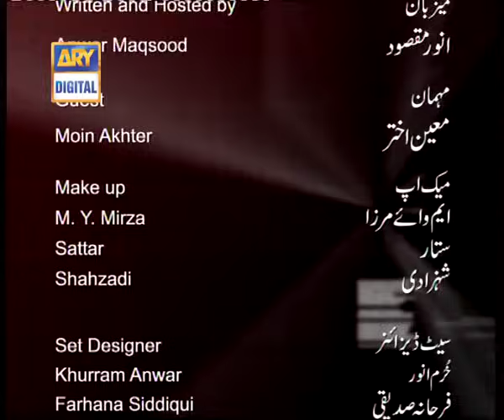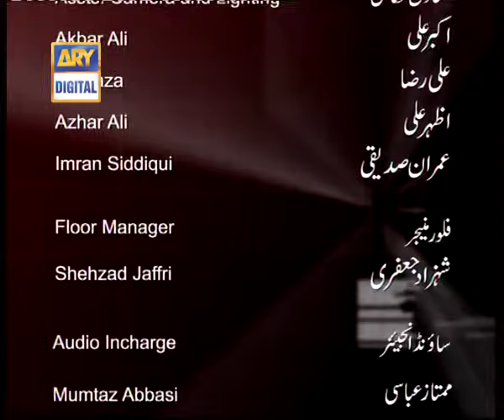Loose Talk Episode 164 - ARY Digital